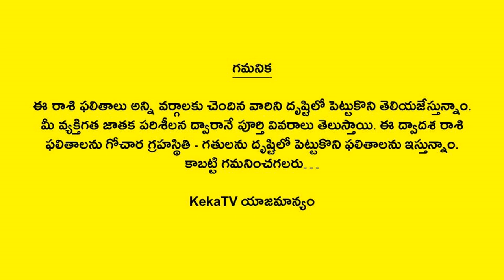Kumbha Rasi Phalalu | October 2023 | Aquarius Horoscope | Telugu Astrology | KekaTV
Watch Kumbha Rasi Phalalu October 2023 Aquarius Horoscope Telugu Astrology